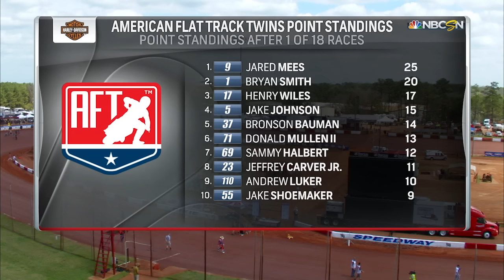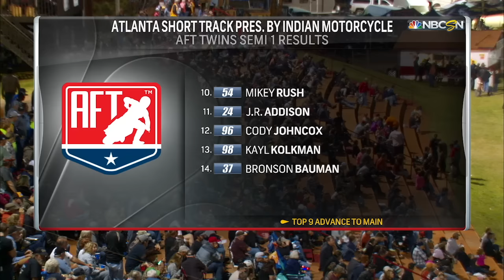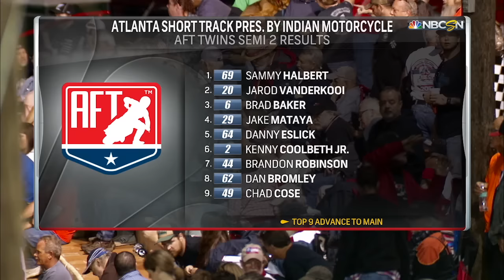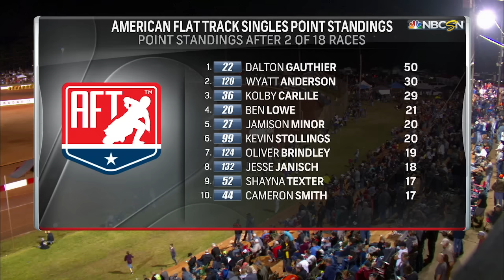2017 Atlanta Short Track - AFT on NBCSN - Full Episode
The 2017 Atlanta Short Track included an epic Harley-Davidson vs. Indian battle between Jared Mees and Sammy Halbert.